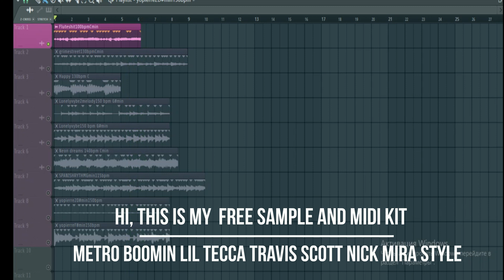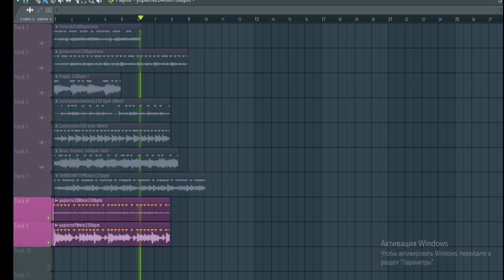FREE SAMPLE AND MIDI PACK (CUBEATZ, TRAVIS SCOTT,NBA YOUNGBOY, METRO BOOMIN, NICK MIRA STYLE)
From $19 for lease
Exclusives from $150

Tag (Prod. miixaili)
✅BUY 2 GET 1 FREE (MP3 Lease)
✅BUY 2 GET 1 FREE (WAV LEASE)
✅BUY 3 GET 2 FREE (Exclusive Rights)